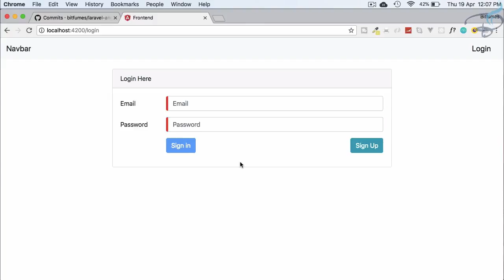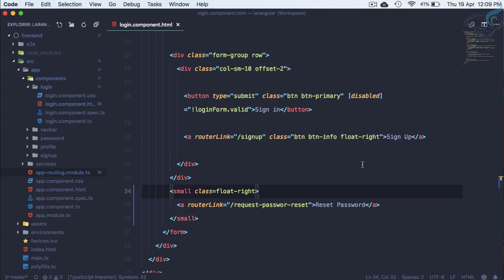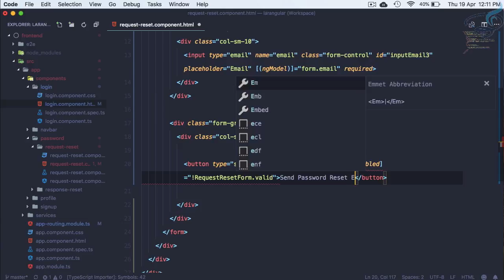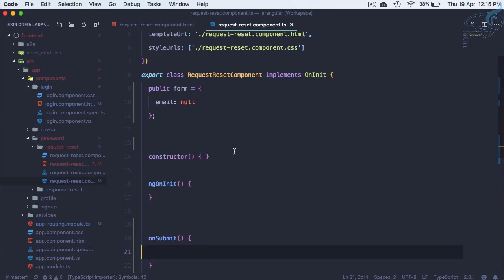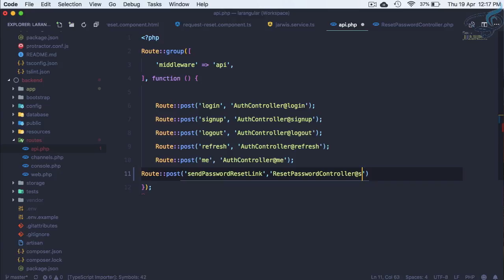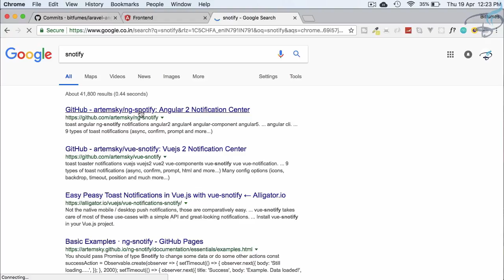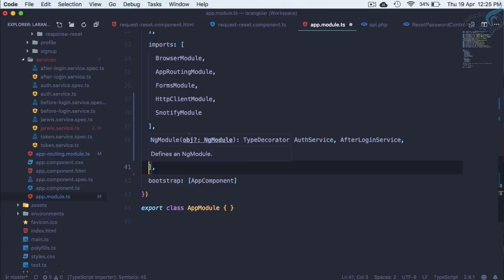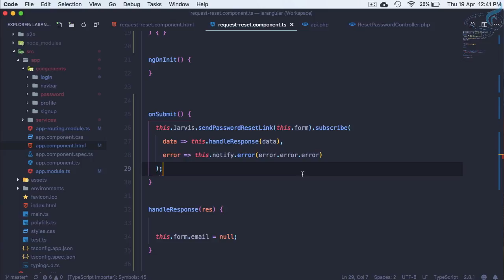Laravel Angular Authentication with JWT | Reset Password #12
Use Laravel and Angular together for Login and Signup with JWT, also include password reset via SPA.
Make a reset password system with angular as frontend

FOLLOW ME

--- QUESTIONS? ---